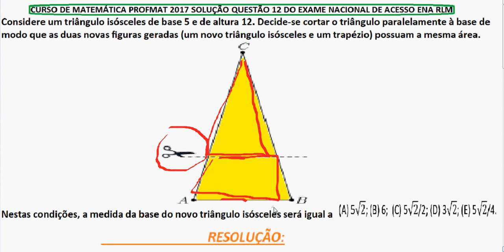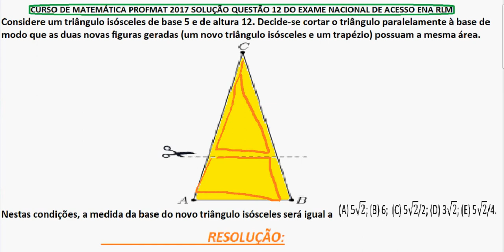CURSO DE MATEMÁTICA PROFMAT 2017 SOLUÇÃO QUESTÃO 12 RESOLVIDA EXAME NACIONAL DE ACESSO ENA RLM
Exercício da prova do Mestrado Profissional em Matemática em Rede Nacional (PROFMAT), da Sociedade Brasileira de Matemática (SBM), para ingresso em 2017. Questão do EXAME NACIONAL DE ACESSO (ENA), realizado em 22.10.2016. Problema comentado em VídeoAula do Curso de Raciocínio Lógico Matemático RLM.

Enem, Exame Nacional do Ensino Médio, vestibular, concurso público, graduação, faculdade.

Problema 12 resolvido e comentado, passo a passo: Considere um triângulo isósceles de base 5 e de altura 12. Decide-se cortar o triângulo paralelamente à base de modo que as duas novas ﬁguras geradas (um novo triângulo isósceles e um trapézio) possuam a mesma área.

Nestas condições, a medida da base do novo triângulo isósceles será igual a